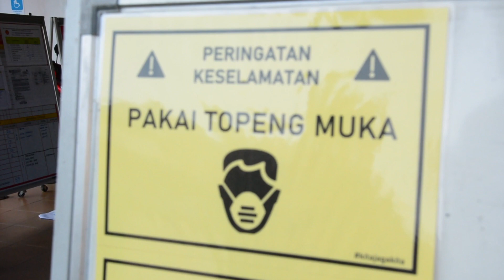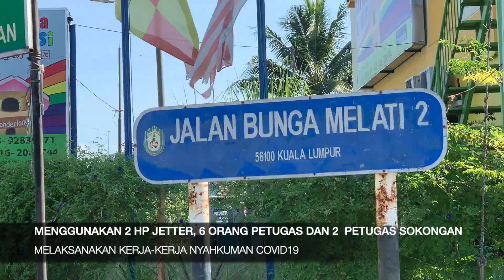OPERASI NYAHKUMAN BERFASA COVID 19 DI KAWASAN SEMPADAN AMPANG HILIR & PANDAN JAYA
Operasi nyahkuman berfasa Covid-19 diteruskan lagi pada hari ini oleh team sanitasi Wilayah Persekutuan Kuala Lumpur.

Terdapat 2 kawasan sanitasi yang telah dilaksanakan. Operasi sanitasi dilakukan di rumah kedai, laluan pejalan kaki perhentian bas, Padang permainan kanak-kanak dan tempat-tempat tumpuan orang ramai.

Manakala sanitasi yang dilakukan oleh Bomba dan Penyelamat Malaysia pula di Puast Komersial Pandan Jaya, Surau Al-Falah, Jalan Pandan 3, Surau Darul Najah, Pusat Komersial Taman Maju Jaya dan Masjid Al-Mustaqimah.

Pasukan Sanitasi Alam Flora pada hari ini diketuai oleh En Saiful Azim dan diikuti oleh team sokongan dari pelbagai jabatan dan kerjasama dari SWCorp, KKM, Jabatan Bomba dan Penyelamat Malaysia, MPAJ, NGO bagi memastikan proses ini berjalan dengan jayanya.

Sehubungan dengan ini, pihak Alam Flora serta agensi lain yang terlibat mengharapkan operasi ini akan memberi impak positif dalam usaha mengekang penularan wabak COVID-19 ini.

"We stay at work for you, you stay at home for us”